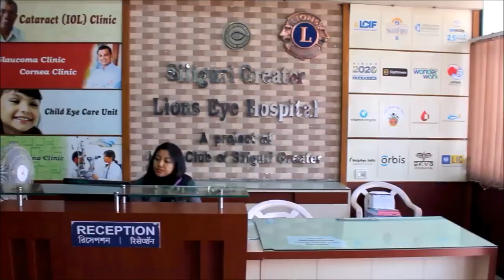Candle-बाहेक अरूमा भोट लगाउने हरूले यो बाटोको रिस्क लिनुपर्छ।एक करोडको छेउछाउ पैसा निकाल।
Candle-बाहेक अरूमा भोट लगाउने हरूले यो बाटोको रिस्क लिनुपर्छ।एक करोडको छेउछाउ पैसा निकाल- BGPM Supporters